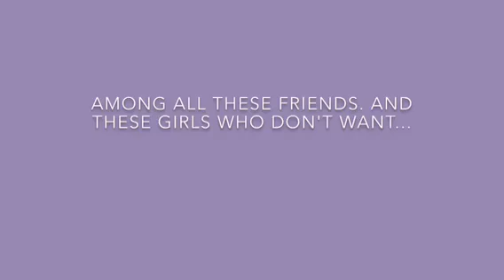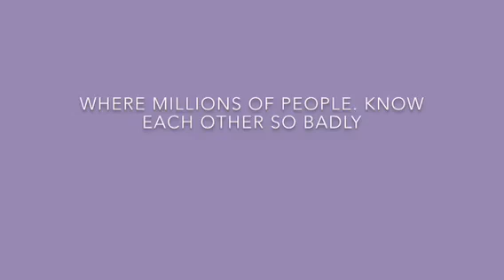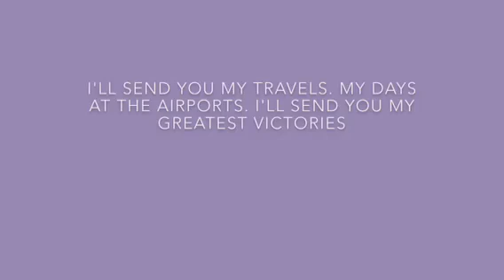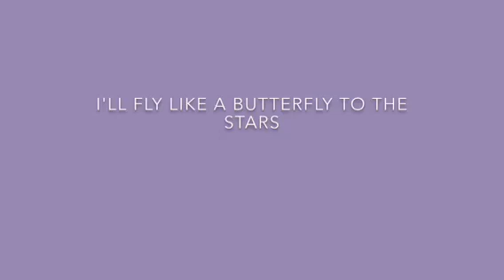Quelque Mots D'amour (English subtitles)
‪Emmanuel Moire - Quelques mots d'amour‬
‪ (Toujours ensemble pour le sidaction 2018)‬
‪Piano-Emmanuel Moire‬
‪Un Reprise de Quelques Mots D'amour-Michel Berger ‬
Avec sous-titres en Anglais

Nager